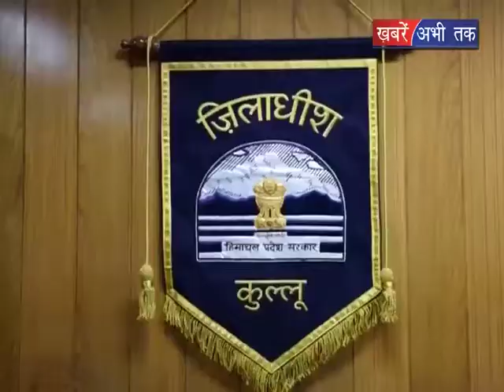ज़रूरतमंदो को की गई किताबें वितरित || Khabrain Abhi Tak Live